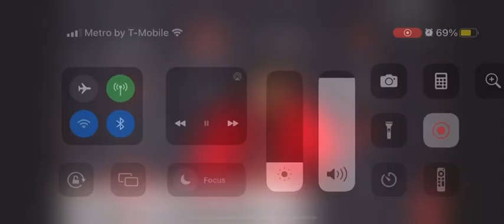Post fight interview with Archie Colgan